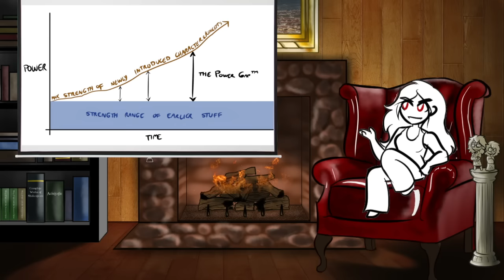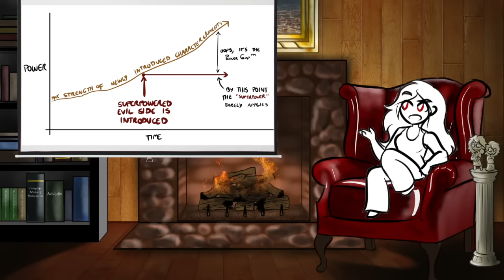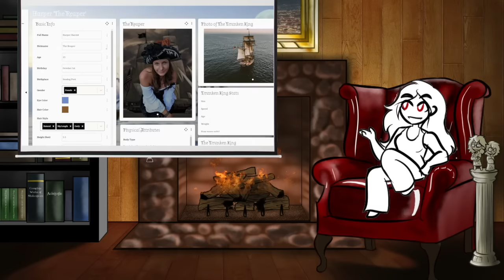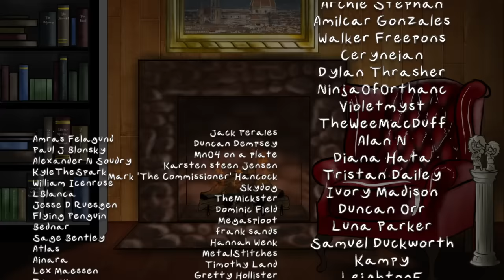Trope Talk: Superpowered Evil Sides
They're dark! They're edgy! They're an easy way to give an otherwise inoffensive heroic type some Depth! Let's talk about those unappreciated B-sides of the world of fiction, the Superpowered Evil Side!

Who's your favorite S.E.S.? Least favorite? Discuss!